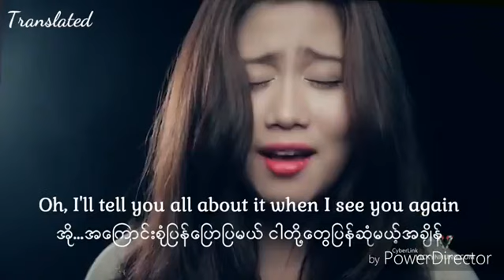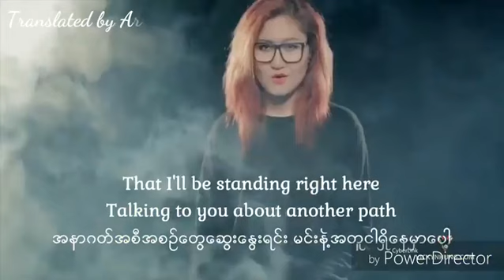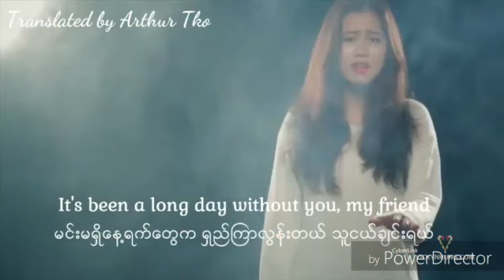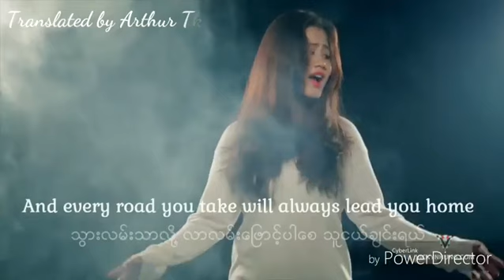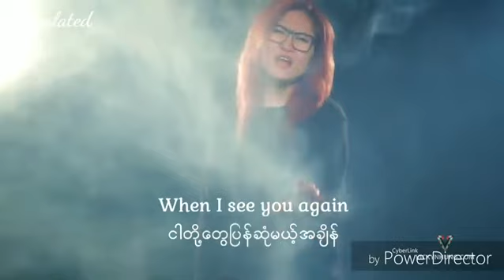Arthur Tko - See You Again ( MM Sub )